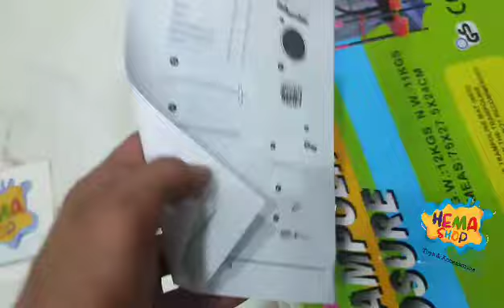تركيب ترامبولين قطر 140 سم -01101811713 معرض هيما شوب HEMA SHOP